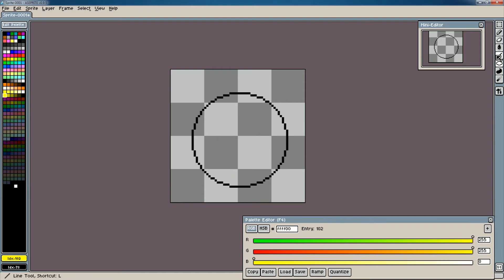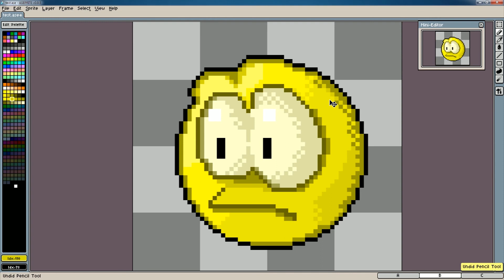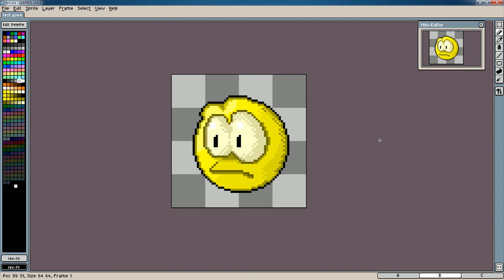Creando Sprites con Aseprite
Aseprite es un software OpenSource destinado a la creación de sprites para videojuegos.

El objetivo del vídeo es dar una visión rápida del programa, como complemento al artículo de TheCartridge.net sobre creación de sprites para videojuego.